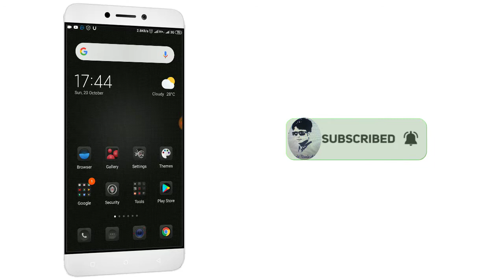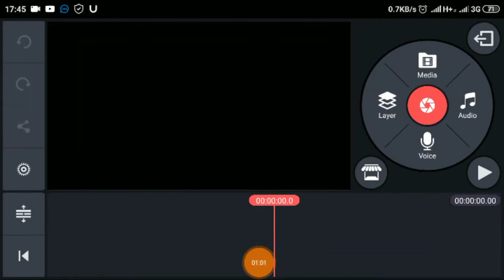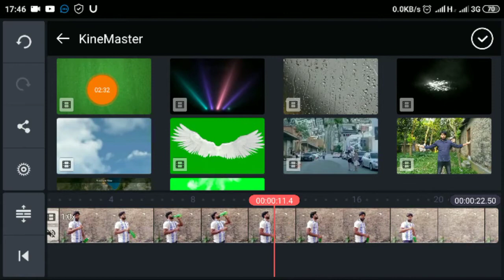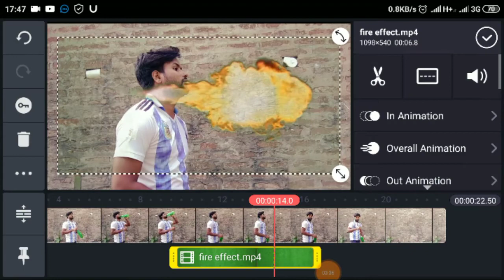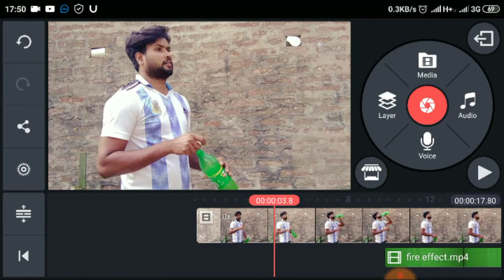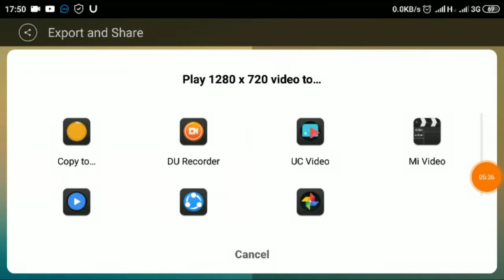Tik tok Fireman Mouth Magic editing | Magic vfx | Bangla Tutorial